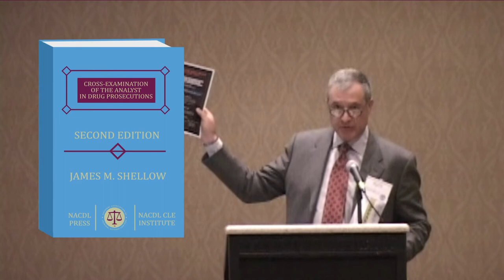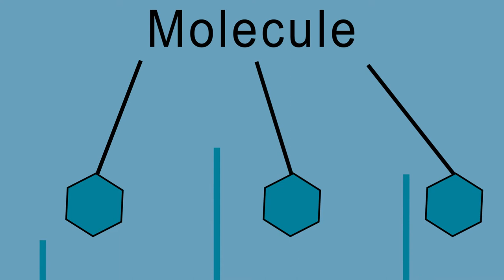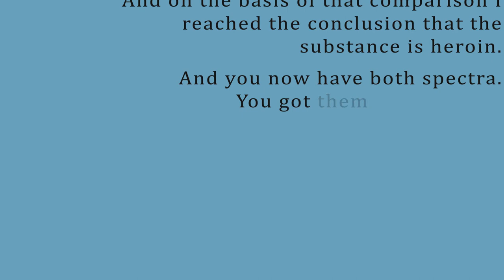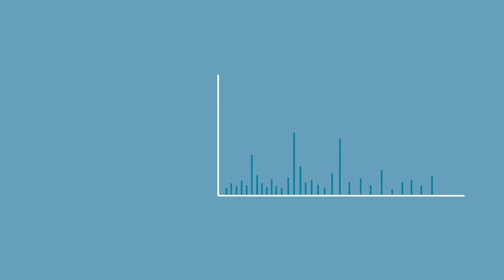Cross-Examination of the Analyst in Drug Prosecutions (2nd Ed.) By James M. Shellow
Now in its second edition with some new material, James M. Shellow’s book offers what its title promises: ways of thinking about cross-examining the forensic analysts in drug cases. But the book is so much more than that. It offers a look inside the mind of one of the finest cross-examiners and defense lawyers the United States has produced in the last seventy years. Shellow’s psychological insights, his grasp of chemistry (which he shares with readers), his style, his recognition of the parallels between criminal trials and jazz, his fierce devotion to intellectual clarity and to deep preparation: all of these qualities guide us well beyond any particular class of witness or any type of criminal charge. Read thoughtfully, this small book can inspire and direct you in making big changes in the way you defend your clients and think about the entire project of trying any case. It is a magnum opus in miniature, a gift to the busy lawyer, from one of the nation’s preeminent trial lawyers.

Includes Chapters and Topics Detailing:

- The Cross-Examiner’s Manifesto
- Style and Riffs
- Confronting the Analyst and His Methods
- Drug Testing Generally
- Eluding Specificity Challenges
- Ancient History
- The Analyst’s Next Simple Solution
- The Computer and the Analyst
- Self-Image
- Subjectivity and Similarity
- Risk Avoidance
- Scientific Principles
- Authoritative Texts
- Citing a Source
- Reference Data
- Missing Standards
- Algorithmic Matching
- Lack of Validation
- Semantic Ambiguities
- Defense Expert
- Pretrial Motions and Orders
- Cognitive Dissonance
- The Analyst’s Tradition
- Computer Defense